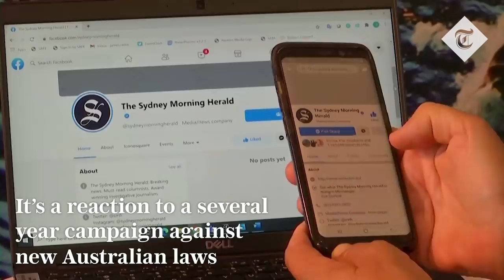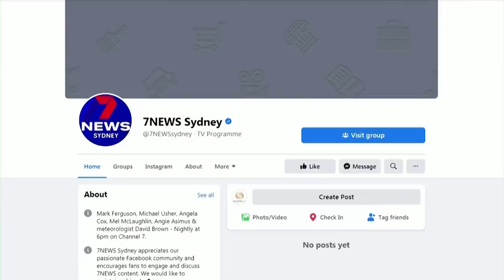'People will revolt!': Facebook's news ban riles Australians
Australians are being urged to "deleteFacebook" after the tech giant banned news stories from its service in the country.

The tech giant took the unprecedented step in response to new laws in Australia that would make it pay publishers for news stories shown on Facebook.